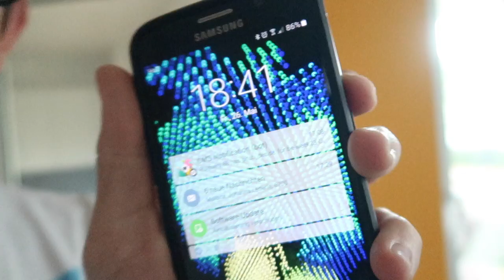PIMP YOUR BALCONY #27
Hi guys, hope you enjoyed the vlog! It was time to pimp our balcony!